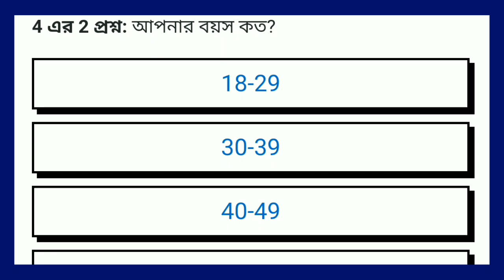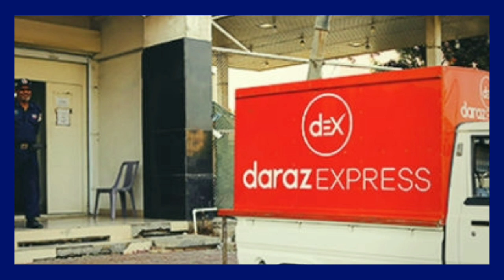দারাজ থেকে পাওয়া যাচ্ছে iPhone/daraz/দারাজের অফার/প্রতারণা চলছে দারজ নিয়ে/daraz express/news 24/news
সম্প্রতিকালে দারাজের উপহার ভেবে এক ফাঁদে পা দিচ্ছেন অনেকেই।অনেক উৎসাহী হয়ে এই ফাঁদে যারা পা দিচ্ছেন তাদের জন্য রয়েছে বিশেষ  সতর্কবার্তা।

বিভিন্ন সময়ই দেখা যায়, কোকাকোলা, দারাজ, অ্যামাজনের লোগো সম্বলিত কিছু চকমকদার লেখা। মাত্র ২০-৫০ জন বন্ধুকে ফরোয়ার্ড করেই পেয়ে যেতে পারেন সুবর্ণ সুযোগ। অনেকেই কৌতুহলের বশবর্তী হয়ে ফরোয়ার্ড করে থাকেন বন্ধুদের সাথে।

কিন্তু আপনি কি জানেন?
এটি পুরোপুরোভাবে ভুয়া একটি খবর। নামে বেনামের ডোমেইন কিনে পরিচিত ব্র্যান্ডের লোগো ইউজ করে পাতা হয় ফাঁদ। কেউ এই লিঙ্কে ক্লিক করা মানেই ফাঁদে পা দিয়ে ফেলা।
জানা গেছে এই ফাঁদে পা দিলেই
হয়তো আপনার অগোচরেই আপনার ফোনে ইন্সটল হয়ে যাচ্ছে কোনো স্পাই অ্যাপ। যা আপনার ফোনের যাবতীয় তথ্য চুরি করতে সক্ষম। আপনার ইমেইল, ফেসবুক, ব্যাংক ইনফর্মেশন এমনকি আপনার ছবিও চুরি হয়ে যেতে পারে।

তাই কোথাও ক্লিক করার আগে অন্তত URL টা চেক করে নিন। কাউকে ফরোয়ার্ড করার আগে অন্তত নিজে নিশ্চিত হয়ে নিন। পরিচিত কোনো কোম্পানীর অফার থাকলে অবশ্যই তাদের ফেসবুক পেজ/ ওয়েবসাইট থেকে নিশ্চিত হয়ে নিন সত্যিই এমন অফার চলছে কিনা।
অতি উৎসাহী হয়ে এসমস্ত ভুয়া অফারজনিত লিংকগুলো শেয়ার করায় বিপাকে পড়েছেন সোশ্যাল মিডিয়ার সাধারণ ব্যাবহারকারীরা।তাদের দাবী যাদের সাথে জীবনে কখনো পরিচয় হয়নি।হায় হ্যালোও হয়নি।এমন মানুষও অফারজনিত ভুয়া এই লিংক শেয়ার করছেন ইনবক্সে।লিংকে এখন ভরপুর হয়ে উঠেছে ফেসবুকের ইনবক্স।যার কারনে প্রয়োজনীয়  কাজ করতে পোহাতে হচ্ছে অনেক অসুবিধা।
তাই এই সমস্ত লিংক শেয়ার করার আগে নিজে ভাবুন,নিশ্চিত হয়ে নিন অফারটি আদৌ সঠিক কিনা?তারপর শেয়ার করার চিন্তা করুন
সবার জন্য ইন্টারনেট দুনিয়া হোক নিরাপদ, সেই প্রত্যাশায় মাহমুদুল হাসান।অবিচল টিভি নিউজ।